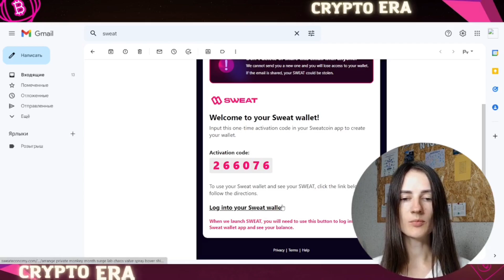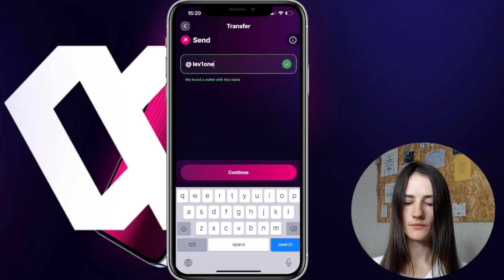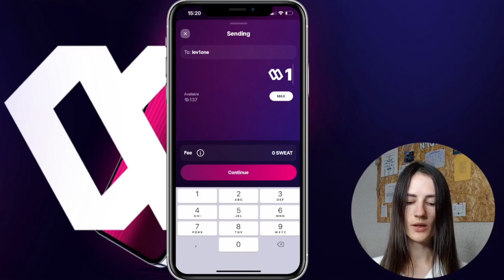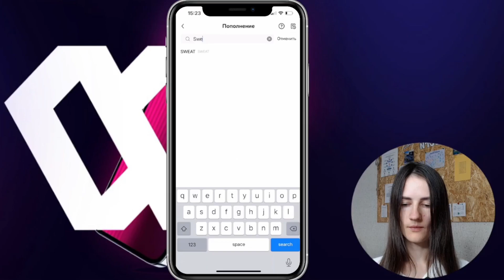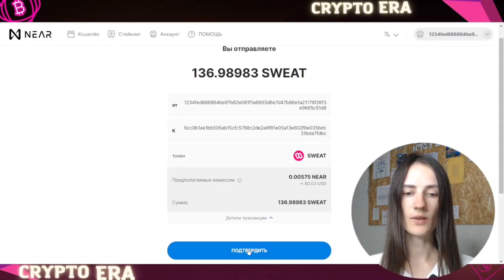SWEATCOIN | КАК ВЫВЕСТИ МОНЕТЫ НА БИРЖУ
В данном видео я рассказала как вывести свои Sweatcoin на биржу.

USDT TRC-20 - TSoEieGJHCWv4An5pyaQ1AwxD3GRsjzZSw
USDT BEP-20 - 0xbdc309daeb7f2561996e1d8b673ef30c1292eb32